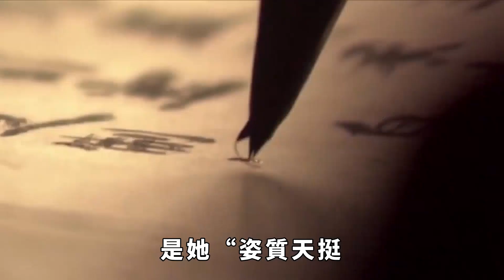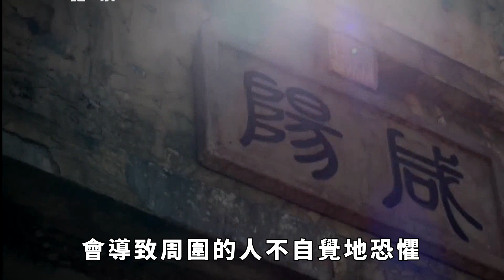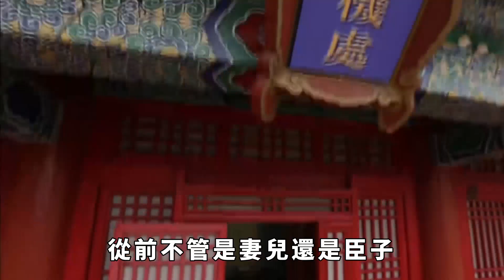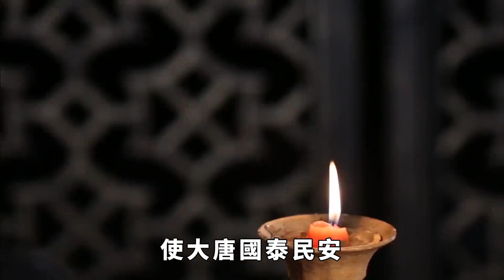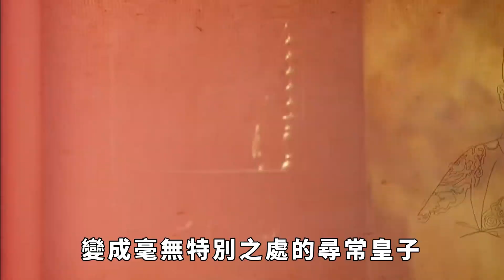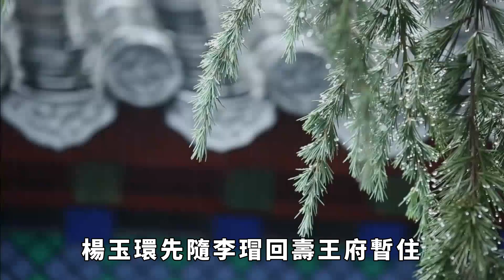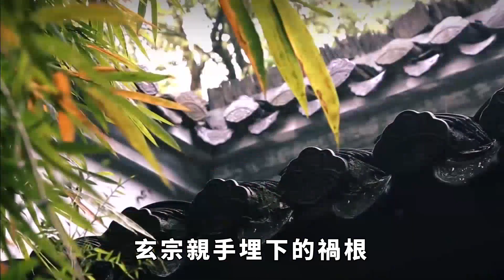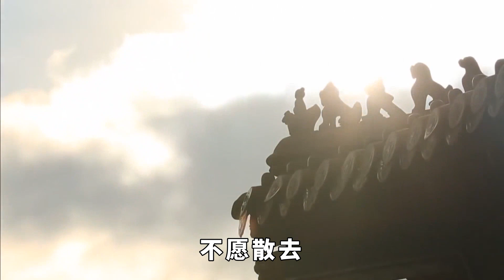被唐玄宗專寵了11年，楊玉環到底好在哪？3大優勢，讓其欲罷不能【小熊說史】唐玄宗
一見傾心的愛情是什麽樣子？唐玄宗會告訴你：後宮佳麗無數，但只專寵一人。在唐玄宗的人生中，楊玉環占據著相當重要的位置。兩人在一起後，長達11年的時間裏，任何一個女人在唐玄宗心中，都抵不過一個楊玉環。這就使得後人好奇不已，楊玉環到底好在哪裏，竟然會讓唐玄宗欲罷不能呢？【小熊說史】唐玄宗